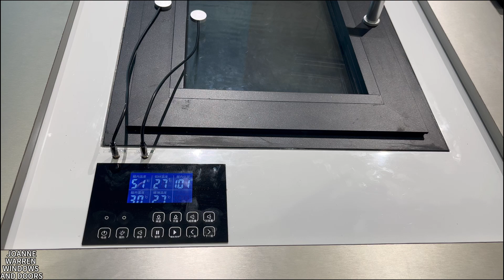Warren Soundproof Insulation for Walls#manufacturers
Hi there, here is our soundproof insulation for walls. Warrenwindow is TOP3 of China. If you are interested in this content of the video.